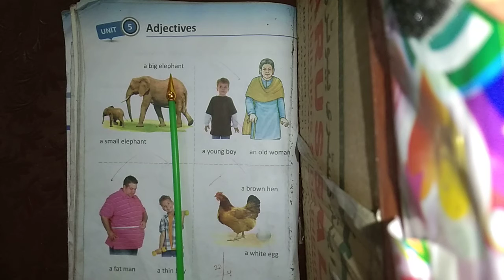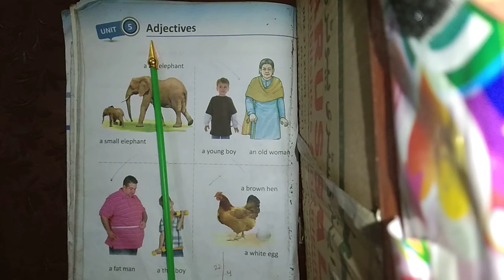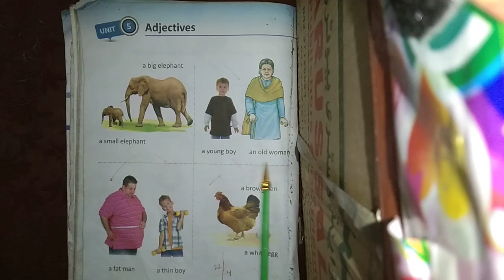English Prep Unit 5,Page 16 Adjectives Reading,W/M,Translation